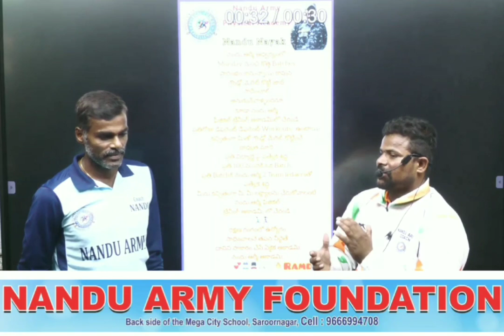నందు ఆర్మీ అకాడమీ గూరించి ఆర్మీ ఎక్స్ సర్వీస్ మెన్ సతీష్ సార్ మాటల్లో..